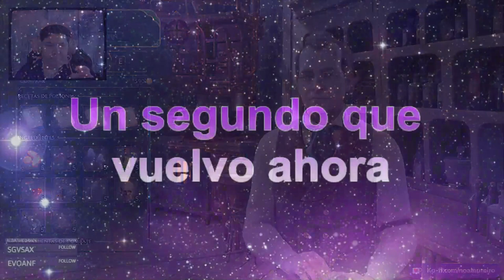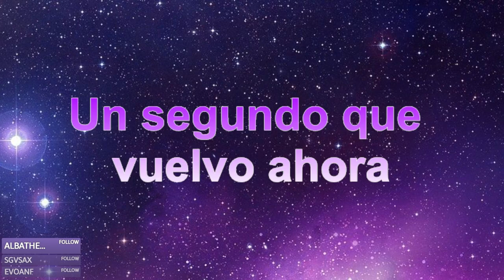[HOGWARTS LEGACY] Capítulo 4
Voy ir dándole salida a los vídeos porque ya no tengo espacio en el pc para acumular más vídeos. A ver cuando acabe los exámenes de esta semana y empiezo a subir todo lo atrasado.

Gracias por la paciencia.